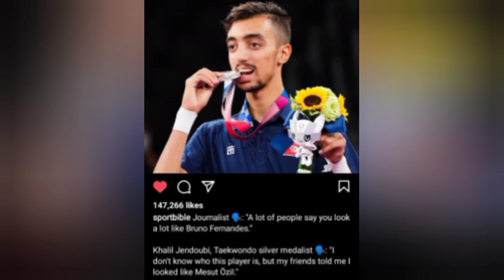ICYABURAGA NGO RAYON SPORTS IGURWE CYABONETSE, TRANSFERS I BURAYI 10 ZISHYUYE, MAN U, ARSENAL, CHELS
Reba sports news here we go, transfers are hot in Man u, ARSENAL